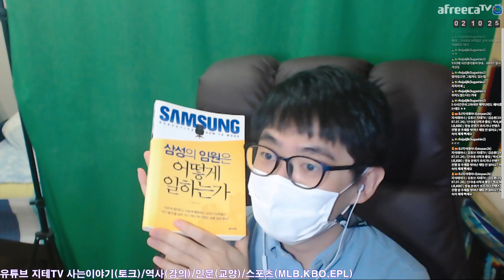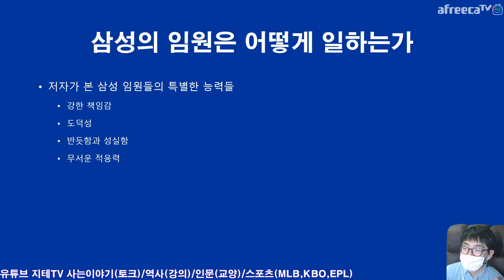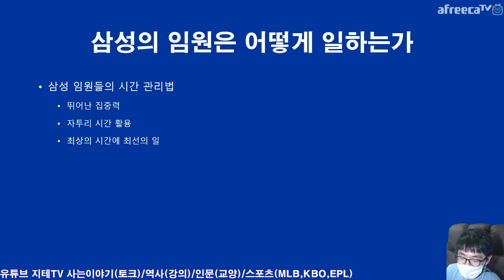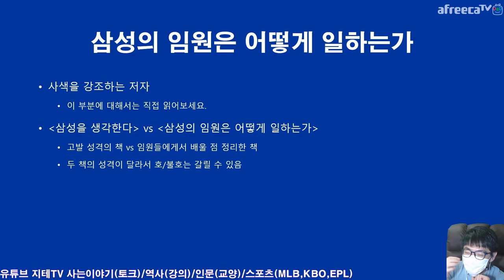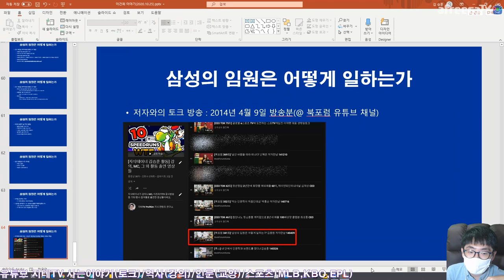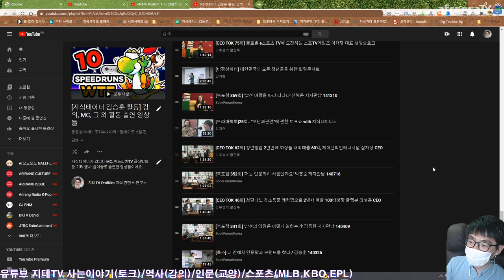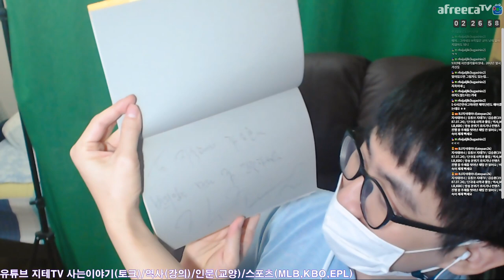삼성의 임원은 👨‍💼 어떻게 일하는가 📚 열정적으로 일하는 습관만 배우기 😨 대놓고 분석 Samsung | 지테TV 사심 史心 역사 214화 6부 & 지테의 서재 6화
이 컨텐츠는 삼성과 이건희 전 삼성전자 회장에 관하여 중립적인 관점에서 다룬 컨텐츠로 악의는 없어요. 경제 부문 역사 컨텐츠는 이번에 거의 처음 다뤄보는 게 아닌가 싶네요.

삼성의 임원은 어떻게 일하는가(2014) 이 책은 지테 님이 @BookForumKorea 방송에 처음으로 객원 MC로 출연한 방송에서 다뤘던 책이기도 해요.

※ 면도하다가 턱에 흉터가 생겨서 마스크 쓴 거니까 오해는 마세요.

챕터 Chapter
0:00:00 책 소개 Introduce
0:01:51 삼성 출신 비즈니스맨들의 습관들 Habits from Samsung
0:11:51 지테 님과 저자의 인연 Relation by Writer